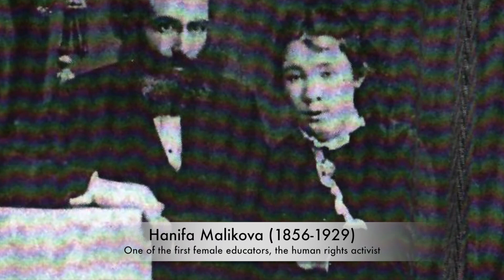Great Azerbaijani Women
These are the most inspirational women in the history of Azerbaijan. They have devoted their lives to the advancement of the nation and others. Their achievements are so impressive that their timeless legacy has changed our perceptions forever. This is a small tribute to their memories which deserve celebration.